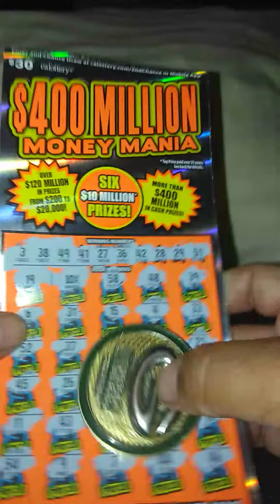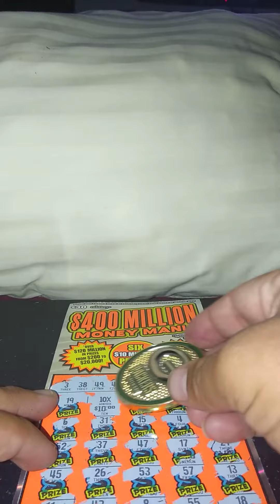WOOOOW FOUND 10x on new $30 scratcher my luck continues._$$$$ scratcher King here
Found 10x new $30 ticket